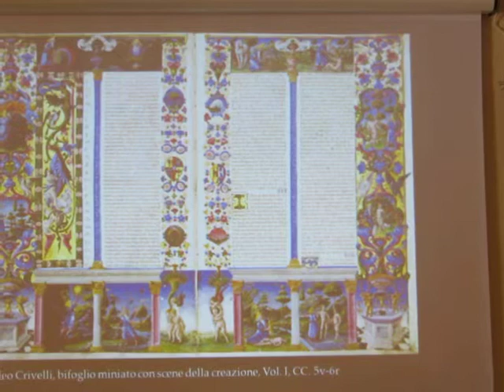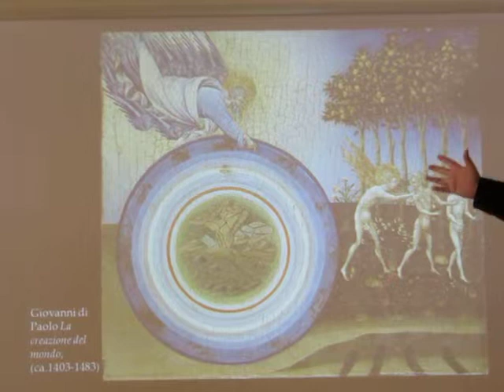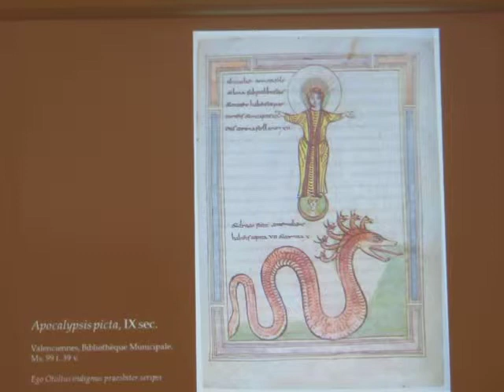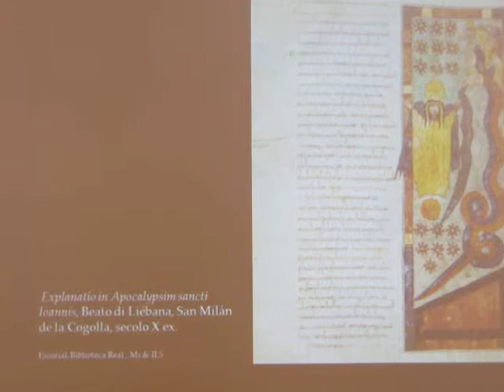L'IMMACOLATA CONCEZIONE NELL'ARTE 8 - Spagna e Portogallo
Il dogma difeso dalle case reali di Spagna e Portogallo.